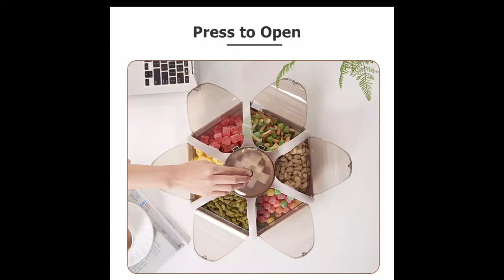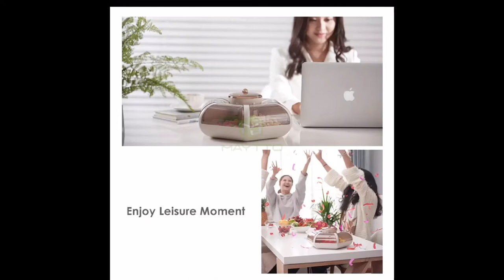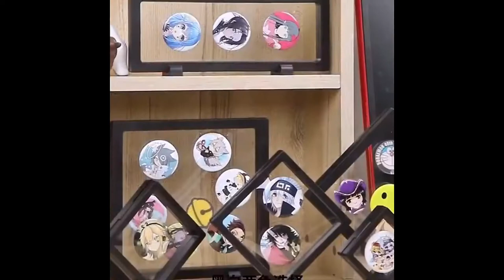Amazon Online Shopping